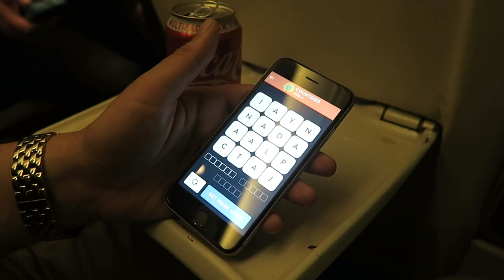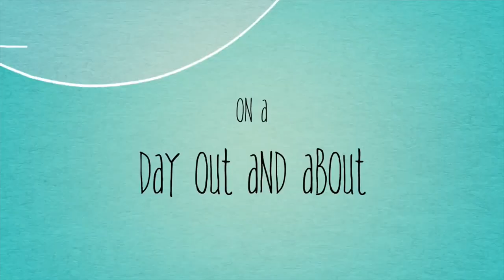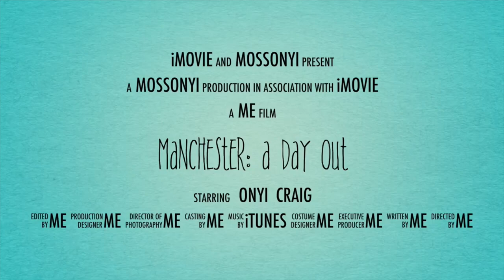HAPPY DAYS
We took the train to Coventry for a birthday party, ate a lot of food and discovered a 1 minute vlog we shot nearly two years ago which you can watch at the end of this vlog.